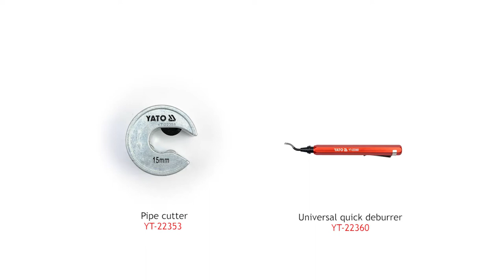Copper pipe soldering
In order to perform soft soldering of copper pipes for a water system it is worth having the right tools for the job.

Tools used in the video:
- YT-22360 Universal quick deburrer
- YT-63740 Cleaning pad set for copper pipes
- YT-63702 Copper pipe internal brush
- YT-63705 Copper pipe brush 2 in 1
- YT-6510 Hinged pipe vice
- YT-36715 Gas blow torch